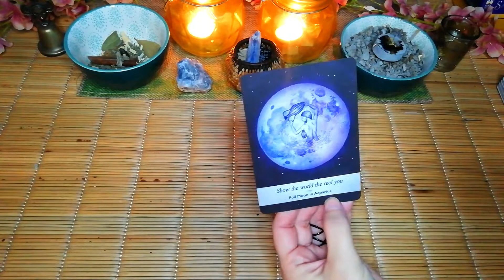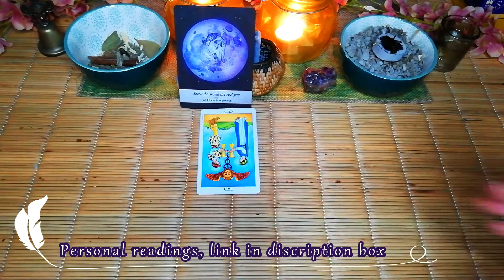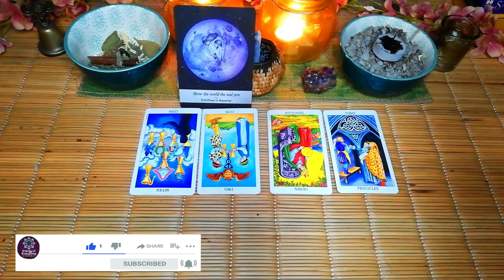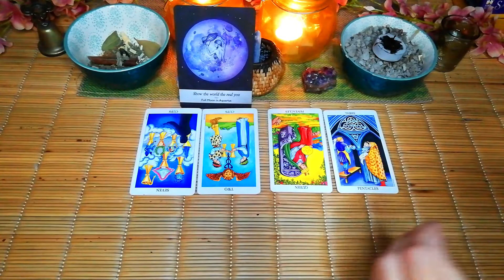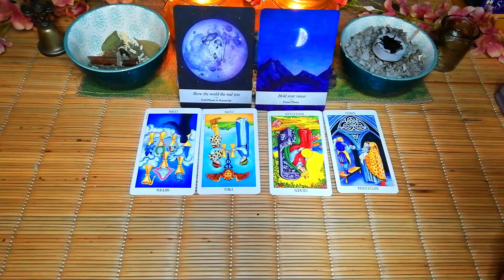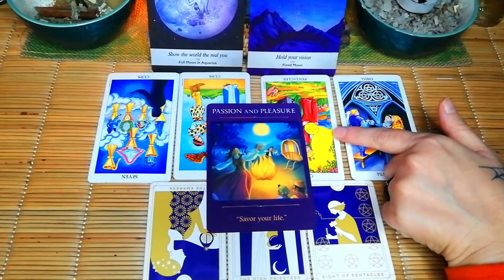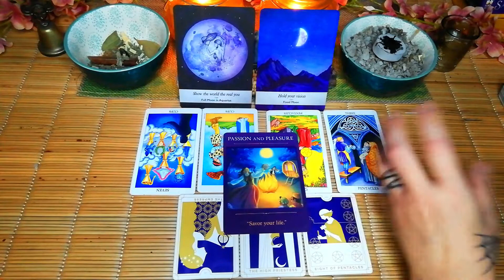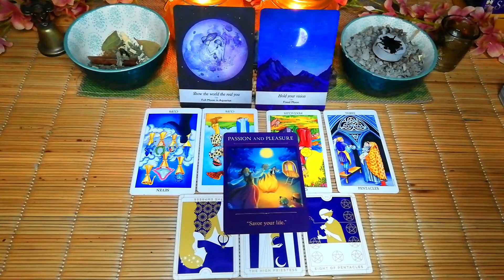TAURUS "HOW ARE YOU, REALLY?" hiding the real you from the world MAY LOVE TAROT READING FOR TAURUS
TAURUS "HOW ARE YOU, Really?" hiding the real you from the world TAURUS TAROT READING FOR MAY.
In this tarot reading for you Taurus we will see how you are really doing.   ❤🙏🏻❤

10 minute reading, 1 question.

20 minute reading, 2 questions.

30 minute reading, 3 questions.

Deborah.